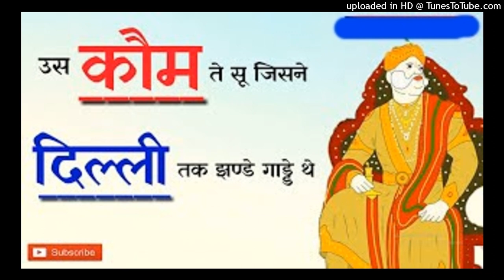Chhora Albadi Kare Kharabi!Us Kom Se Su Jisne Delhi Tk Jhande Gade The!Jat Song!ThaddinBaddi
❣️ ‎‎@Rajasthani culture 21

*हम चोरी करने का इरादा नहीं रखते ,हम केवल प्रचार-प्रसार के उद्देश्य से  Songs & videos upload करते हैं।
हम upload किये हुए किसी भी ट्रैक को नहीं बेचते हैं।
 अगर आपको लगता है कि हमनें आपके विडीयो या song का दुरुपयोग किया है to hm esa nhi krte h .
Ok thanks 😊.
अगर आपको फिर भी लगता है तो आप हमें e-mail के माध्यम से सुझाव दे सकते है।
आप हमें email के माध्यम से सुझाव दे सकते है।

🌑Fake Strike करने से बचें क्योंकि ऐसा करने वाले पर Youtube उनके खिलाफ legal Action लेगा।